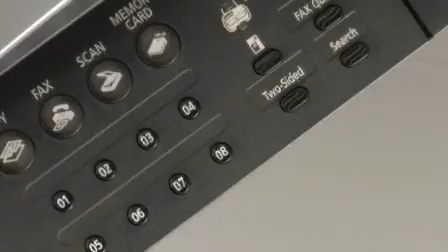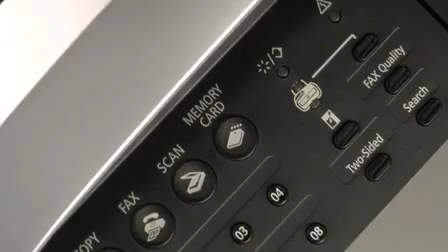Canon PIXMA MX850 Inkjet Multifunctional (IT)